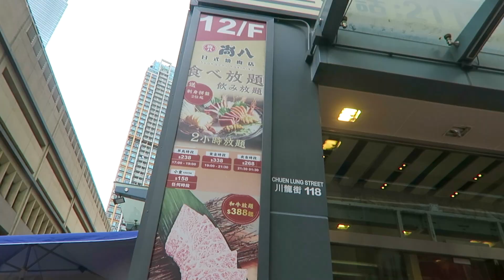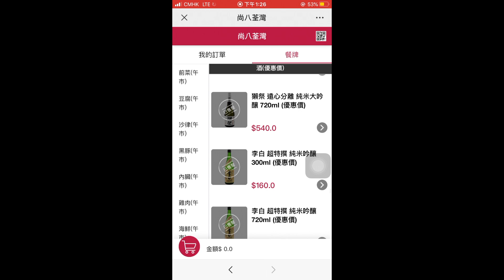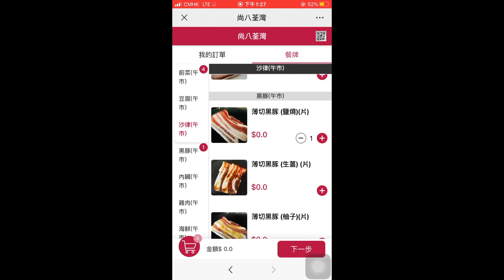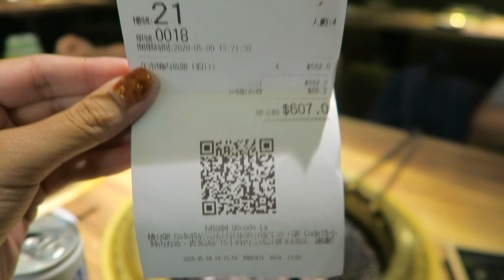[餐廳推薦] $138午市日式燒肉放題 | 尚八日式燒肉店 | 送日本A4和牛 | 荃灣燒烤 | Janice Wing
餐廳：尚八日式燒肉店  Syohachi Yakiniku
地址：荃灣川龍街118號百悅坊12樓
電話：23889777

This video was directed and edited by Janice Wing.

17: janicewing